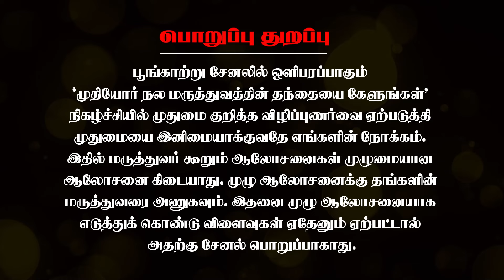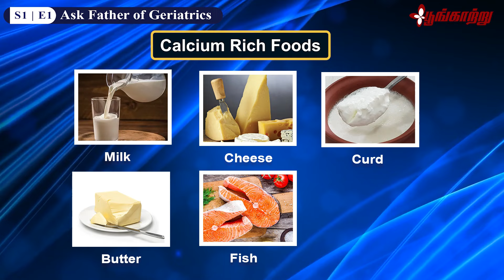Periods நிற்கும்போது ஜாக்கிரதை | Dr. V.S. Natarajan | Poongaatru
இந்த வீடியோவில் Periods எனப்படும் மாதவிடாய் நிற்கும் காலம் பெண்களுக்கு எலும்பு பலவீனம் அடையலாம். அதனை தவிர்க்க என்னென்ன உணவுகளை சாப்பிடலாம் என்று Dr. V.S. நடராஜன் அவர்கள் நம்மோடு பகிர்கிறார்.

முதியோர்கள் தங்களுக்கு எழும் சந்தேகங்களை 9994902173 என்ற வாட்ஸ்-அப் எண்ணில் கேட்டால் 'முதியோர் நல மருத்துவத்தின் தந்தை' Dr. V.S. நடராஜன் அவர்கள் அதற்கு பதிலளிப்பார்.

Chennai – 600017